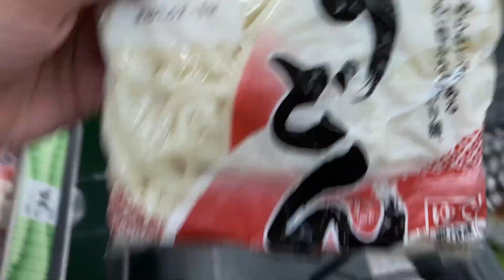Affan’s rainy day vlog🌧 Lets go shopping 😍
Like the other day, today Affan goes to school and comes home with mommy! Today is his first  day jumping in the puddles 😍 Hope you will enjoy the video.Don’t miss the shopping part🤩